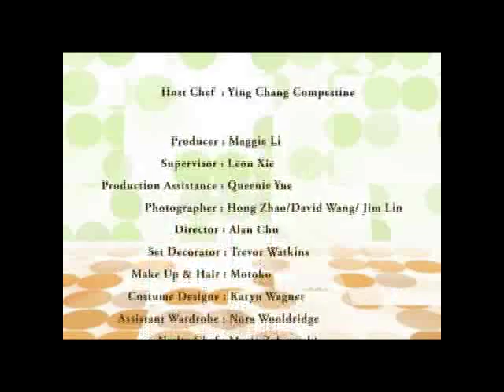Egg Drop Soup Ep 13